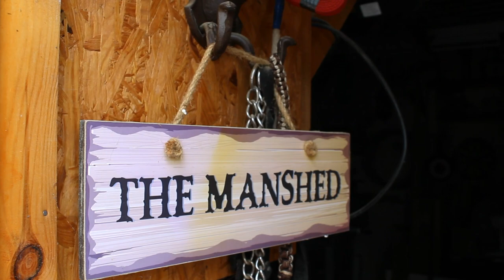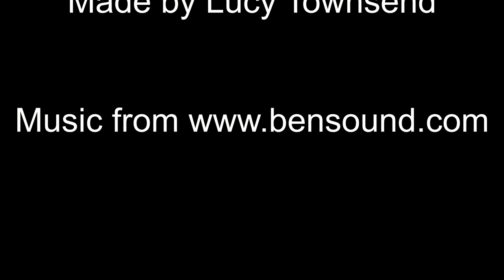David Hardie Model Maker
He has been making model village figures almost his whole life.